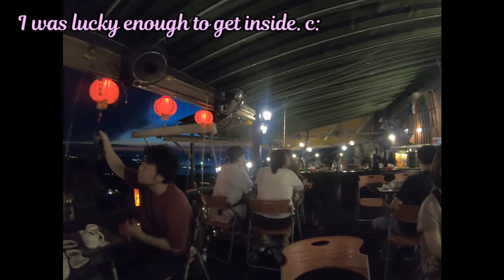Taiwan pt.2 [July 2019]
♡Taiwan♡
7/26 - 7/30
On my way back home to Seattle, I had a 5 day layover in Taiwan.
Unfortunately, it was around 100°F (~37°C) and stupid humid so I was very drained of energy but I did manage to see the places I wanted to.

♡7/28♡
♥On the 28th, I visited Longshan Temple around 10am.
♥After, I did some shopping in Ximending. There were some really cool places, including the Red House Theater. I got a ton of really cute hand made crafts from local artists there.
♥After that, I went back to my hotel to escape the heat and rest, and around 5pm, headed out to Jiufen, where I went to Ame Ocha Teahouse, the building that the bath house in Spirited Away is based on. The teahouse was wonderful and Jiufen and its views were absolutely beautiful.
♥On my way back to Taipei, I stopped at Songshan to go to the temple there and Raohe night market.

♡7/29♡
♥The heat really got to me the day before so I laid low until around 5, when I went to Shilin night market.
♥After, I went to Taipei 101, which was the tallest building in the world from 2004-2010.

♡7/30♡
♥I went to Taipei Taoyuan International Airport for my flight, and my gate was Hello Kitty themed! It was really cute.

♡America♡
I stayed in Seattle with my family from 7/31-8/26.
It'd been about 4 years since I had seen my friends so it was really great catching up. I went to the gum wall in Pike Place Market with some friends for nostalgia. ♡

♡ Red House Goods ♡
♥ Little Yellow Studio - [acrylic panda and cat pins] ♥

♡MUSIC♡
Intro/Outro song (melody is Shiki no Uta by Nujabes ft. Minmi):